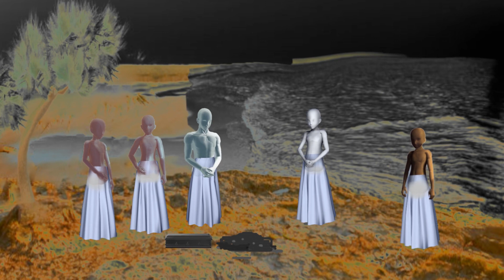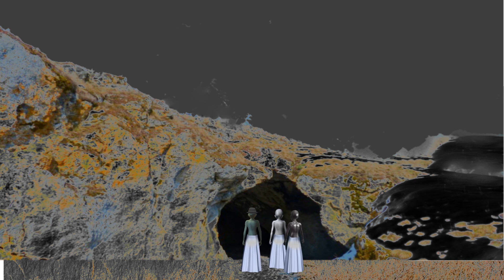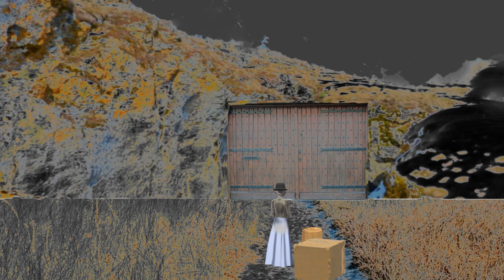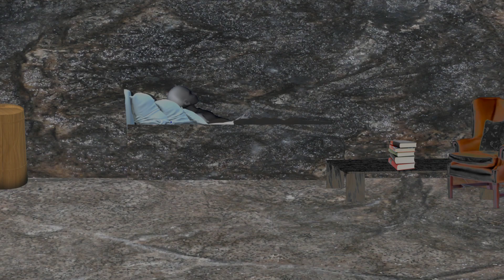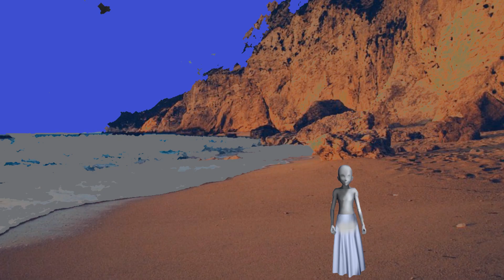The Island - Steampunk sci-fi animation audiobook - Part One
The Island is about a lady who experiences tragedy. She struggles to recover. She goes to an island to do scientific studies. She and her assistant Nartis must winter over on the isolated island. Link to The Island - Last Part.

Mr Harte has written a number of books set in the Maya Worlds. The style is steampunk, airships, automata, alternate history. Video.
Below is a link to Mr Harte's author page on Amazon.
Animation (film, movie) and audio  made using:  Opentoonz, Design Doll, Audacity, Inkscape, Paint3d, audiobook